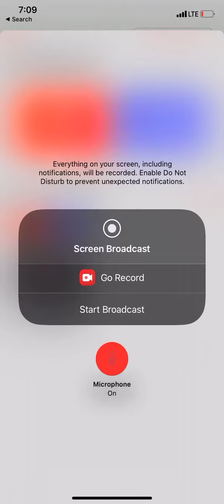Mobile Legend Bang Bang Dont’s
Do not spend your star points or diamond on the new arrival skin lucky draw. You will never get it. It is designed to consume your diamonds and not win the skin. Your better of spending the 269 diamond and just get the héroe skin.